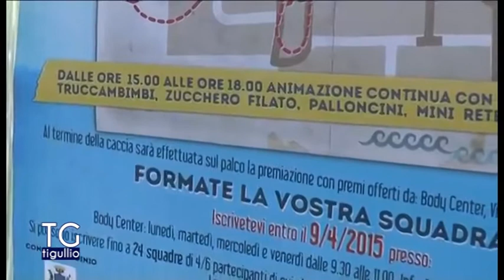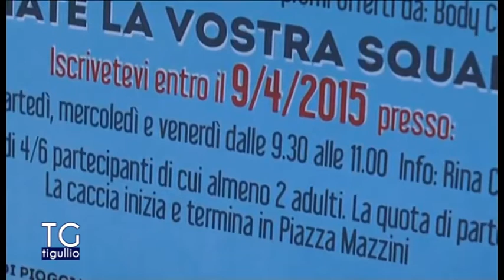Un tesoro di città - Chiavari, 19 aprile 2015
Un tesoro di città - caccia al tesoro per famiglie nel centro cittadino di
Chiavari, 19 aprile 2015